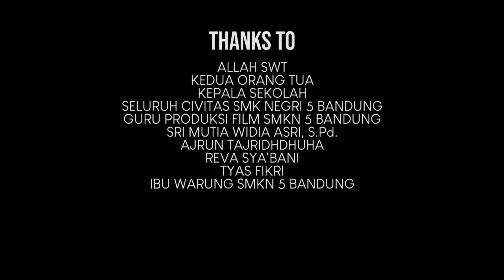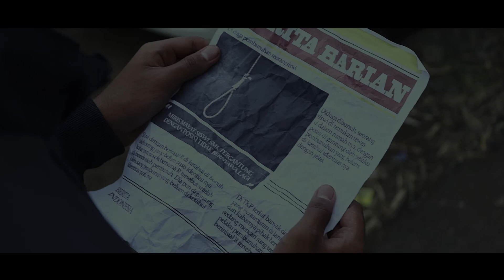Short Movie - ATMA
Sebuah film karya siswa siswi SMKN 5 Bandung jurusan Produksi Film sebagai syarat dalam ujian kompetensi yang diadakan pada tahun 2022.
Semoga film ini dapat memberi dampak yang posistif bagi penikmatnya dan dapat menghibur.
Selamat menikmati.